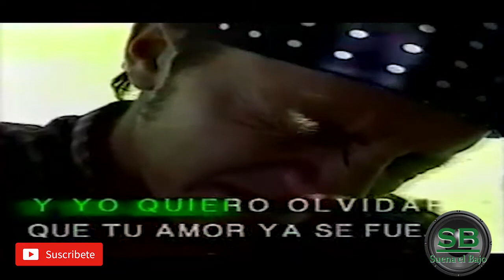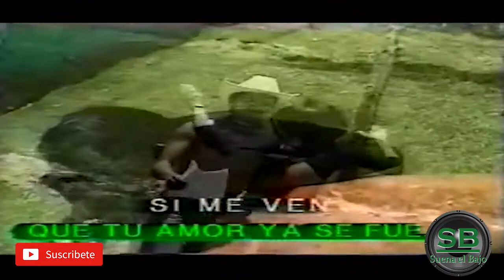Bronco - Dejenme si estoy llorando BASS BOOSTED letra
Disfruta el bajo en tus auriculares, en equipos de sonido, audio cars, etc.

visita mi pagina y descarga esta y muchas canciones

respetamos los derechos de autor